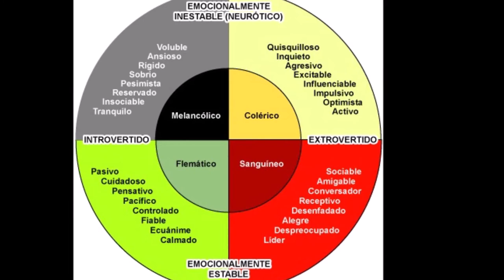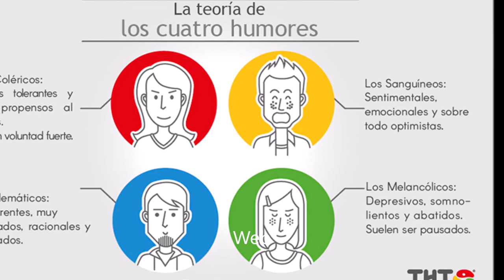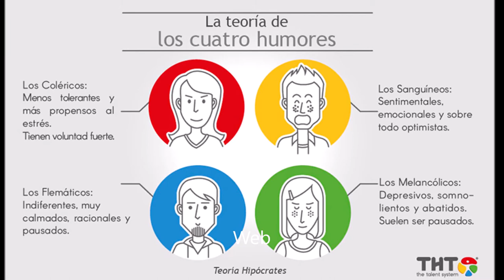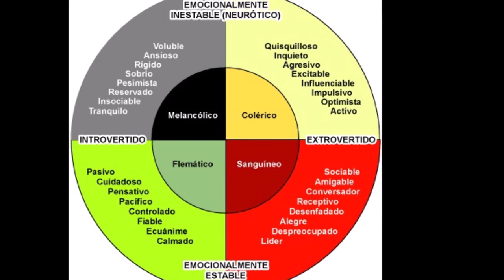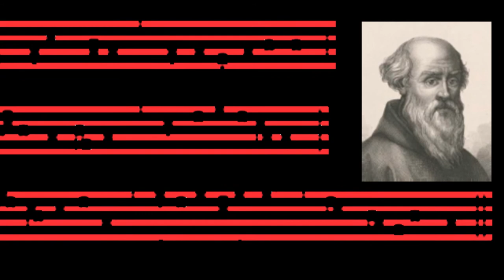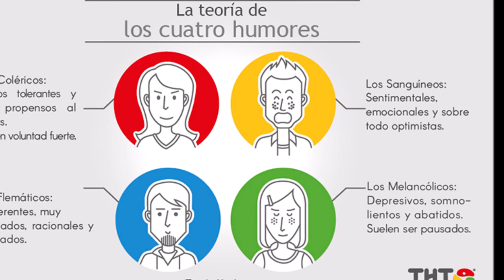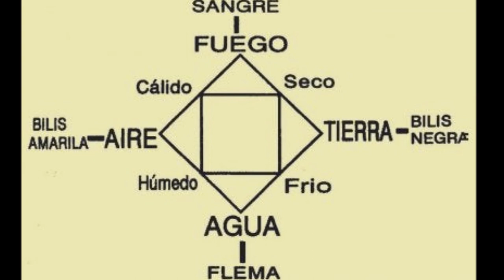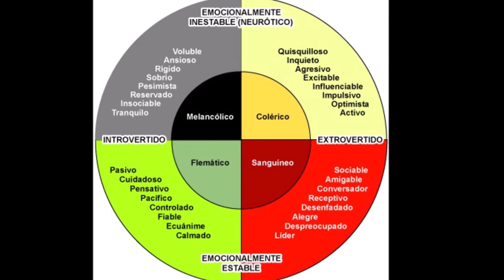Introducción a la filosofía de la música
Música absoluta -vrs- música de programa
Lewis Rowell es compositor, organista y profesor de música en la Indiana University. Recibió su doctorado en la Eastman School of Music de la University of Rochester y colabora como teórico musical en diversas instituciones y revistas norteamericanas.